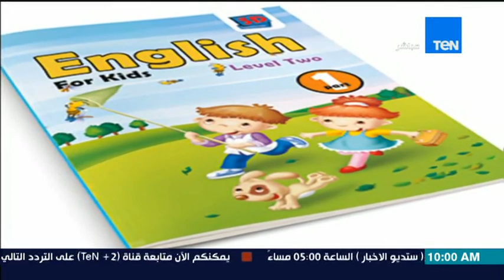صباح الورد | Sabah El Ward - حلقة الثلاثاء 16-2-2016 - حلقة الفنان إيهاب فهمي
برنامج صباح الورد حلقة الثلاثاء 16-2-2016